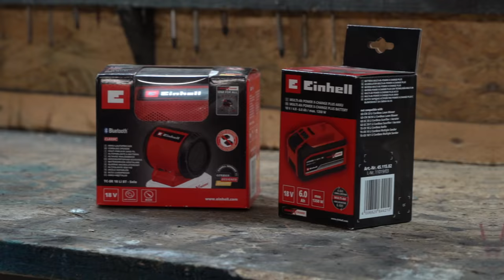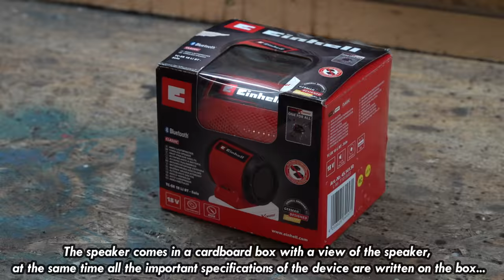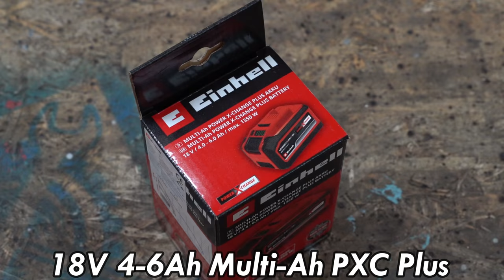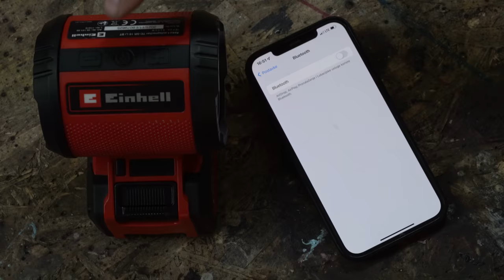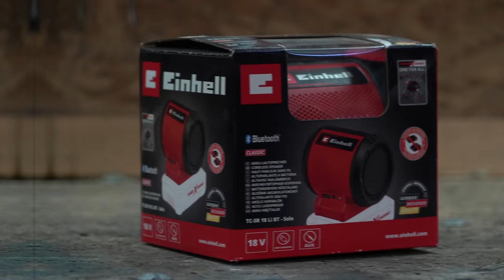Einhell SPEAKER !? --- TC-SR 18 Li BT ---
Photo equipment
-SONY A7III
-SONY 18-70
-SONY 18-200
-2x Nikon d3200
-Nikor 18-55
-DJI Ronin SC
-RODE
-RODE NT-USB
-GoPro 7 silver